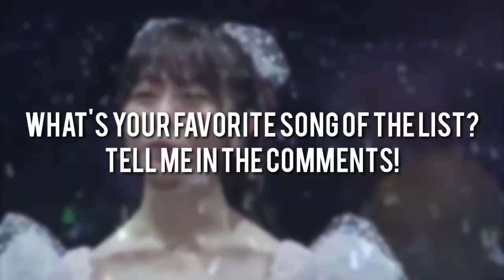minegishi minami (miichan) singles center timeline!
☀️ Minegishi Minami (Miichan)
☀️ 峯岸みなみ (みぃちゃん)
- AKB48 (Is graduating)

Hi!

Sorry for the lame and poor quality but some videos were harder to find :(

Intro/Outro: Minegishi Minami - Watashi Wa Watashi

Thumbnail : Minegishi Minami